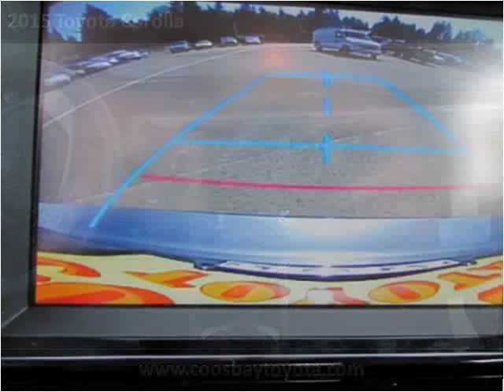2015 Toyota Corolla New Cars Coos Bay OR